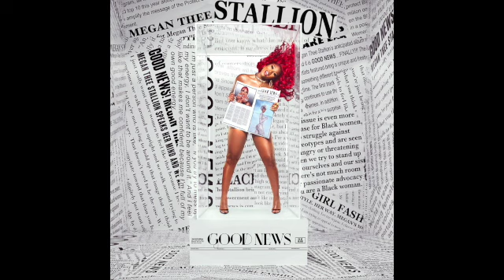Go Crazy - Megan Thee Stallion (feat. Big Sean & 2 Chainz) [Official Clean Version]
This is the official audio for the official clean version of Go Crazy by Megan Thee Stallion, Big Sean & 2 Chainz from the album “Good News”.